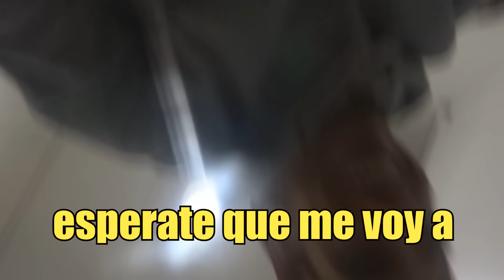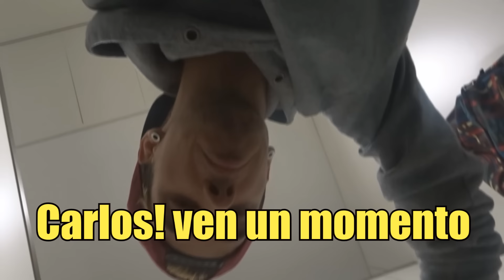Jabón confuso | Broma en el baño (LLAMA A SU NOVIO!)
VOLVEMOS CON OTRA BROMA EN LOS BAÑOS! ESTA VEZ ME ENCUENTRO A UNA PAREJA DE LOCOS ARMADOS! EN SERIO FUÉ UNA LOCURA!! SI QUEREIS MAS BROMAS ASI VAIS A TENER QUE REVENTAR EL BOTON DE LIKES! ESPERO QUE OS GUSTE!